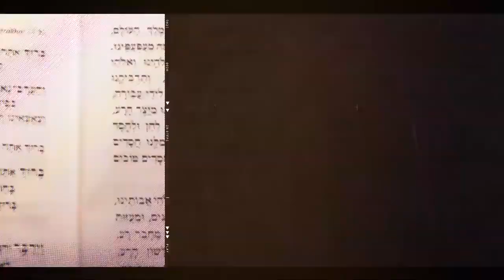Rav Eytan Fiszon - Les bénédictions du matin #1 Modé ani